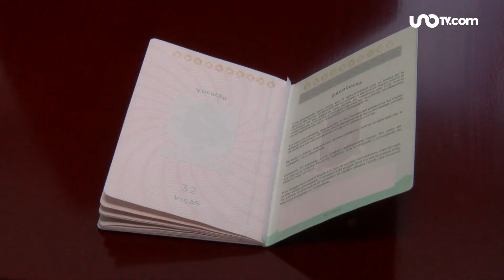SRE confirmó el robo de 6 mil 311 libretas de pasaporte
La SRE confirmó el robo de 6,311 libretas de pasaporte. El incidente ocurrió el 18 de junio en la carretera México-Veracruz.